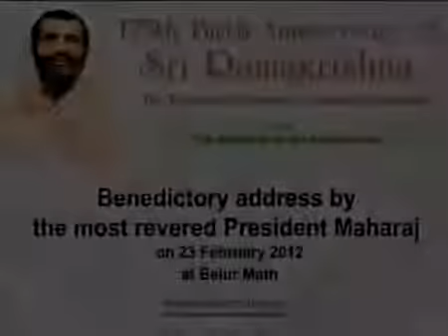Swami Atmasthananda's Address During 175th Birth Anniversary of Sri Ramakrishna at Belur Math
Benedictory Address by the then most revered President of Ramakrishna Math and Mission Swami Atmasthananda's Address During 175th Birth Anniversary of Sri Ramakrishna at Belur Math on 23rd February 2012.